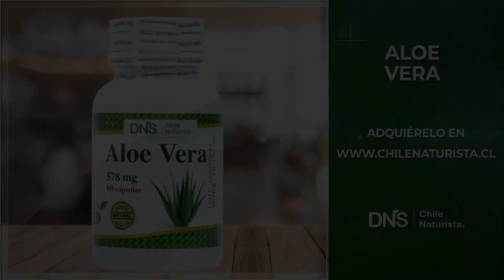Aloe vera cápsulas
Enfrenta todas tus afecciones solucionando la causa y no solo el problema, aprende como vivir sanamente siguiendo todos nuestros videos en nuestro canal principal: